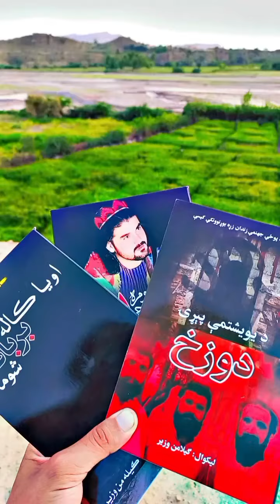Shaheed Gilaman Wazir new book